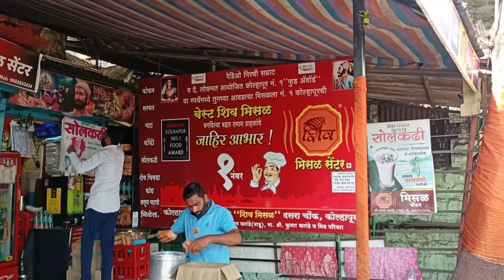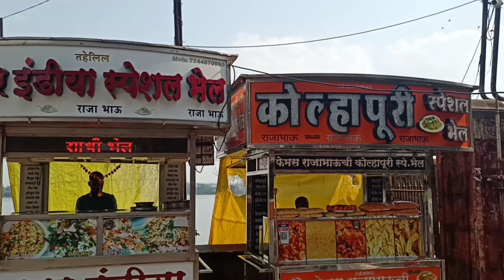Kolhapur Diary 2022/ Tejas Expres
I visited Kolhapur some days back!
and I am just in ❤️with this city!